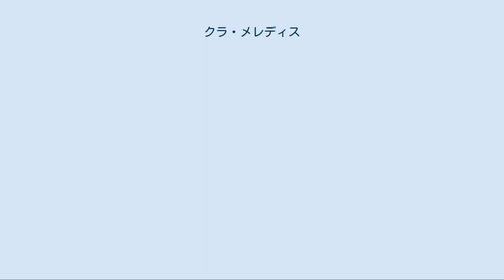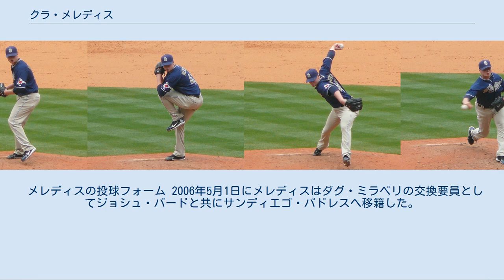クラ・メレディス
オリス・クレイボーン・メレディス（Olise Claiborne "Cla" Meredith III, 1983年6月4日 - ）は、バージニア州リッチモンド出身の元プロ野球選手（投手）。
愛称は、The Claw。
 バージニア・コモンウェルス大学（VCU）時代にメレディスはほぼ救援専業で起用された。
 2003年には6勝0敗で防御率は学校記録となる1.19を記録し、これは同年のNCAAディビジョンIでは2位となった。
またこの年には8セーブ、70奪三振を記録し四球はわずか16個だった。
また大学時代の通算防御率はVCU記録となる2.52だった。
 2004年のMLBドラフトでボストン・レッドソックスから6巡目指名されて入団。
A級オーガスタ・グリーンジャケッツでキャリアを始めた。
13試合で無失点6セーブ18奪三振3四球という内容だった。
A+級サラソタ・レッドソックスに昇格したメレディスは16試合に投げ0勝2敗12セーブ16奪三振3四球、防御率2.20を記録した。
 2005年には、AA級ポートランド・シードッグスに昇格し、12試合で15回を投げて無失点で12奪三振3四球という成績だった。
5月8日のシアトル・マリナーズ戦でメジャーデビューを果たしたメレディスだったが、2四球を与えた後にリッチー・セクソンに満塁本塁打を打たれ、即降板となってしまった。
 メレディスの投球フォーム 2006年5月1日にメレディスはダグ・ミラベリの交換要員としてジョシュ・バードと共にサンディエゴ・パドレスへ移籍した。
パドレス移籍後初登板となった5月13日にメジャー初勝利を挙げる。
この年のメレディスは50投球回以上投げた投手としてはナショナルリーグ1位となる防御率1.07と被打率.170を記録。
7月18日から9月12日にかけては28試合連続・33回2/3連続無失点を達成した。
これはランディ・ジョーンズが持っていた30投球回連続無失点の球団記録を更新するものだった。
また1970年以降の新人投手としては1984年のオーレル・ハーシュハイザーと並ぶ2位タイの連続無失点投球回記録となり、連続試合無失点も1920年以降の救援投手としては史上2位となった。
 2009年7月、オスカー・サラサーとのトレードでボルチモア・オリオールズに移籍。
12月に1年契約でオリオールズと再契約した。
 2010年6月22日、DFAとなった。
 2011年2月2日にワシントン・ナショナルズとマイナー契約を結んだが、3月27日放出された。
 その後、現役引退した。